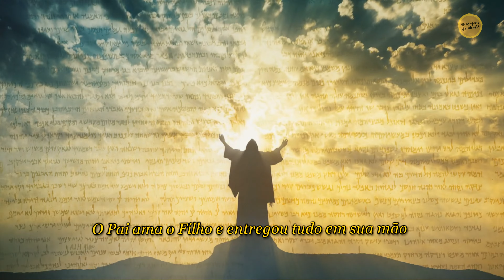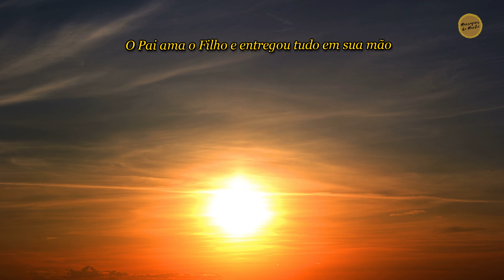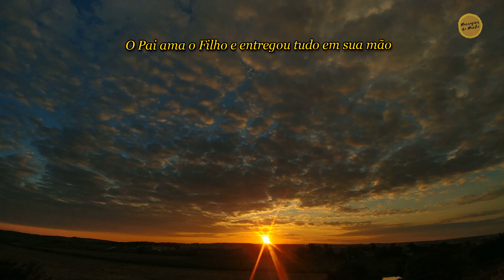Reflexão do evangelho - O Pai ama o Filho e entregou tudo em sua mão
Assista conosco a este vídeo. Refletiremos sobre o evangelho do dia de hoje no intuito de meditar e trazer as lições de Cristo para nossas vidas.

Seu dia será especial! Creia!